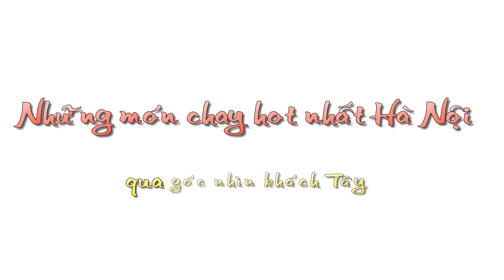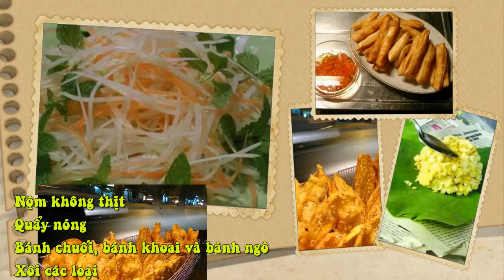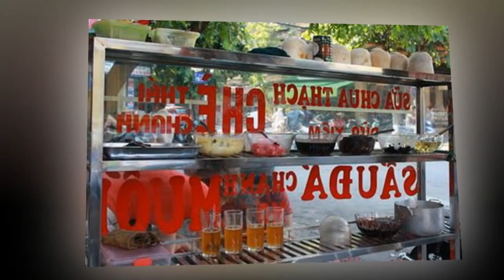Món Chay Hot Nhất Hà Nội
Phở “không người lái”
Nếu không có thịt, phở Hà Nội chỉ là một bát nước dùng với các sợi phở mì, và nước dùng - tất nhiên - được nấu gần như hoàn toàn xương gà hoặc xương bò, điều mà những người ăn chay “chính chuyên” sẽ không chấp nhận. Nhưng nếu đạo đức của bạn chịu khuất phục trước sự cám dỗ của món ăn nổi tiếng này, hãy gọi một bát phở không thịt. Bạn cũng có thể thêm vào bát phở một quả trứng, nếu muốn.

Phở xào không thịt
Nếu bạn thấy quán ăn nào có một chiếc chảo màu đen to đùng, đó là nơi bạn có thể thưởng thức một đĩa phở xào tuyệt vời với cà chua, dầu thực vật và các loại gia vị khác. Chỉ cần bạn yêu cầu “phở xào không thịt”.

Phở cuốn trứng
Phở cuốn là món ăn được làm từ những tấm phở vuông cuộn thịt bò và các loại rau sống. Nhưng bạn cũng có thể thay thịt bò bằng trứng rán, loại thực phẩm được nhiều người ăn chay chấp nhận. Tại các hàng phở cuốn, bạn cũng có thể gọi thêm món phở chiên phồng và ngô chiên, những món chay rất hấp dẫn
Bánh mỳ trứng
Thật buồn khi tôi không thể được thưởng thức món bánh cuộn salad quen thuộc mà tôi thường mua tại hàng bánh cạnh nhà ga ở Newtown. Thay vào đó, tôi đã phát hiện ra món bánh mỳ trứng. Đó là những chiếc bánh mỳ dài, trong ruột là trứng rán, dưa chuột, hành tây, nước tương và nhiều gia vị khác. Món này ngon một cách đáng ngạc nhiên!

Bún bò Nam Bộ không thịt
Bùn bò Nam Bộ là một món ăn miền Nam, thường được ăn kèm với thịt bò. Dù vậy, khi không có thịt nó vẫn là một bữa ăn trưa ngon miệng với bún, rau thơm cùng nước dùng kèm nhiều giá và đậu phộng. Nhưng tôi không chắc là người ta có dùng mắm và xương hầm trong món ăn này hay không.
Bún đậu phụ